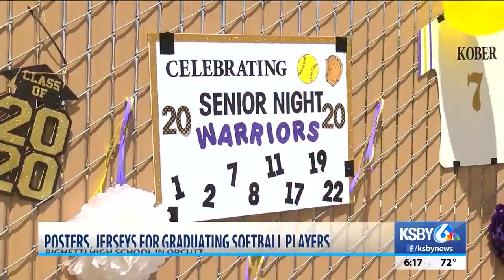Senior Righetti High softball players honored with ‘support wall’